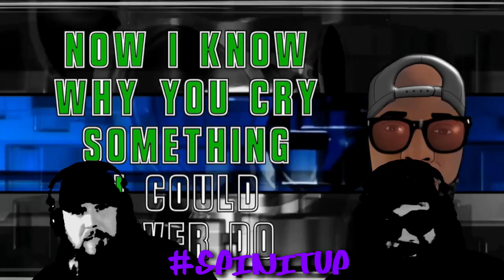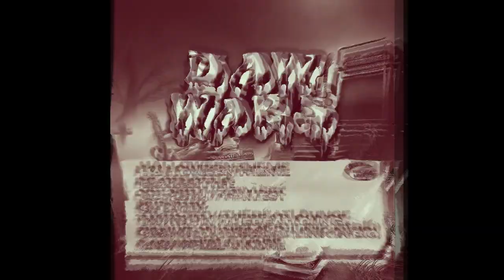SPINITUP X ALT-J AND KANE MAJOR